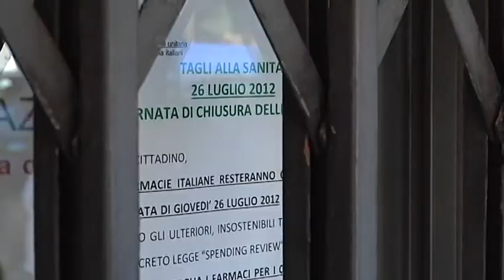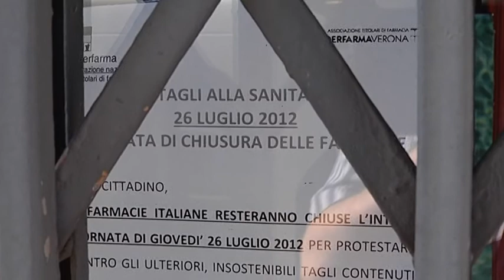Farmacie in sciopero - 26 luglio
Farmacie in sciopero in tutt'Italia contro i provvedimenti varati sul taglio alla spesa del Governo Monti. A Verona tutte le farmacie aderenti a Federfarma hanno chiuso i battenti, aperte solo gli esercizi in turno. Delle motivazioni che hanno portato a questa serrata ne abbiamo parlato con il segretario Federfarma Verona Fabio Sambenini.

Intervista a:

FABIO SAMBENINI
Segretario Federfarma Verona

Servizio di Francesca Martini